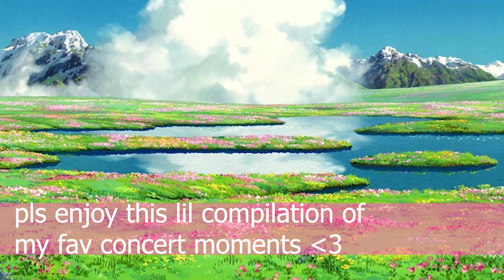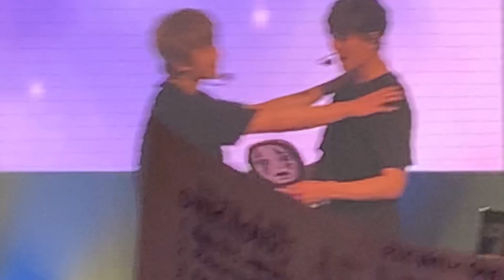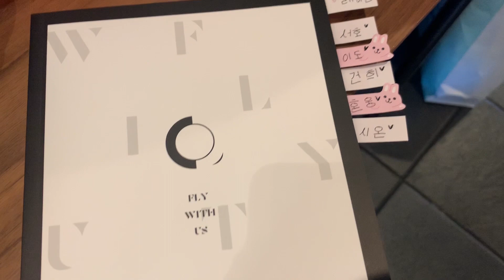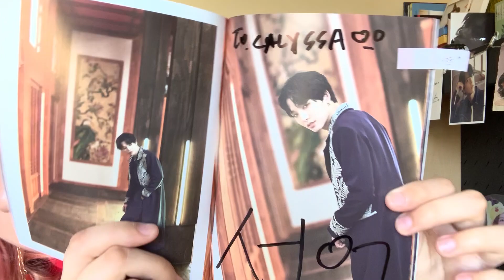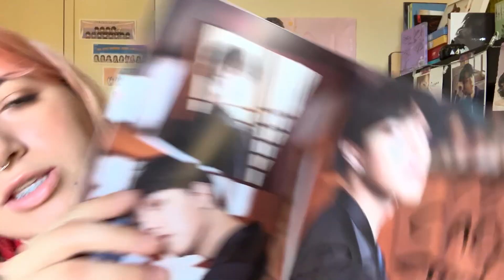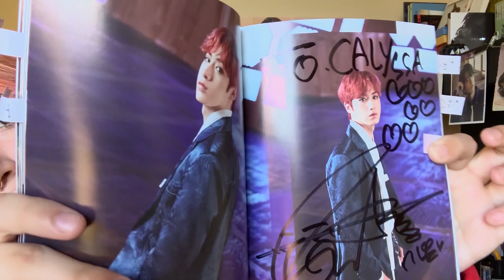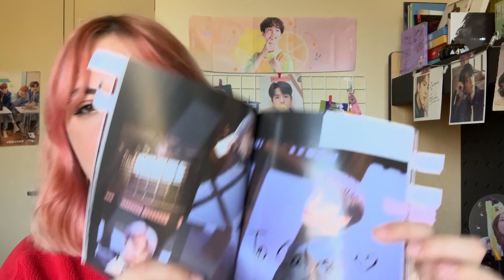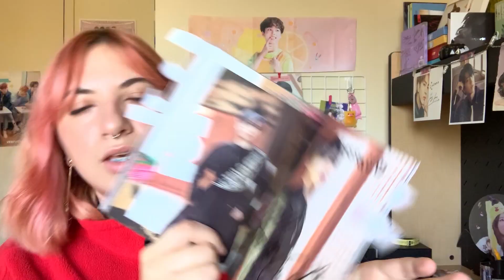MY FIRST FANSIGN!!😍💕 | oneus fly with us in la concert and fansign experience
RAVN NOOOO UR TOO SEXY AHA

its been exactly a month and i still cannot believe this was something i was actually able to experience. this was probably one of the greatest moments of my life and after such a horrible year 2019 was for me, this really restored a lot of the happiness i needed back.

i went to oneus's los angeles fansign hosted by mymusictaste on november 16 and this was my first ever fansign ahhhh it was so surreal? oneus are some of the most precious people i have ever seen in my life and i would give them the world if i could!!

if you have any questions about anything feel free to let me know! i hope i can help! :-)

･ﾟ✧ *:･ﾟ✧ *:･ﾟ✧ *:･ﾟ✧ *:･ﾟ✧ *:･ﾟ✧ *:･ﾟ✧ *:･ﾟ✧ *:･ﾟ